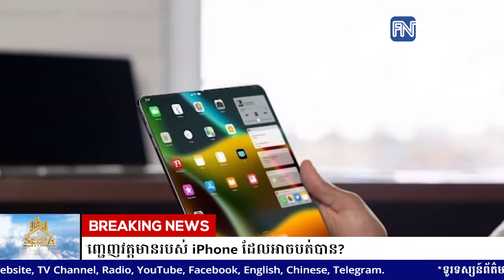តើពេលណាទើប Apple បញ្ជេញវត្តមានរបស់ iPhone ដែលអាចបត់បាន?